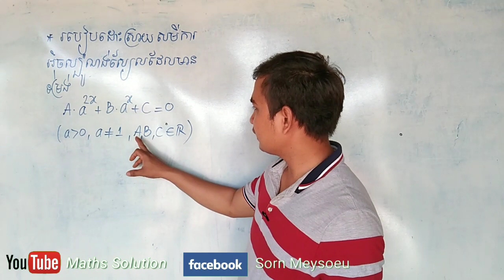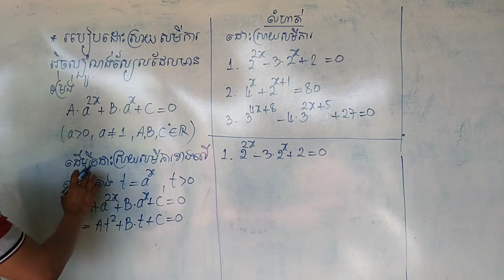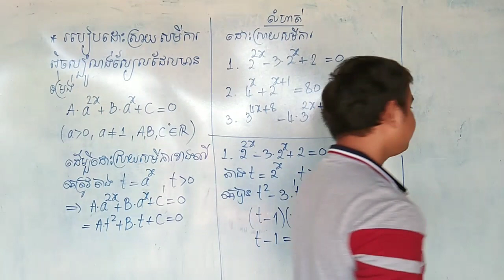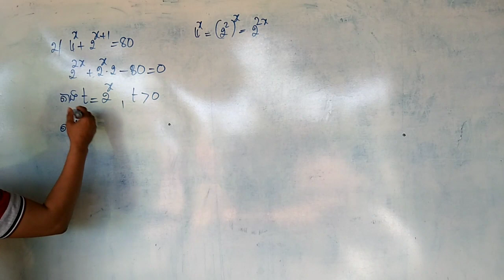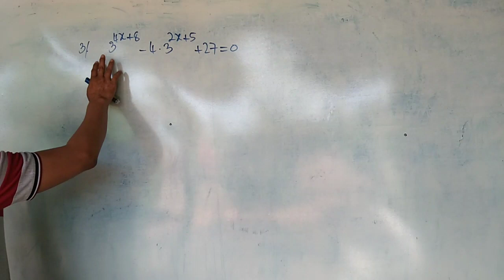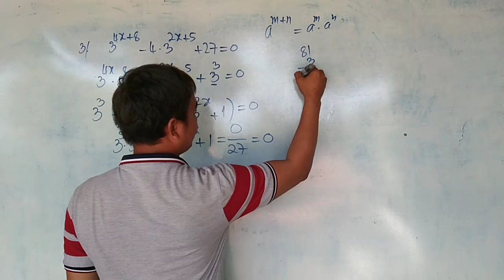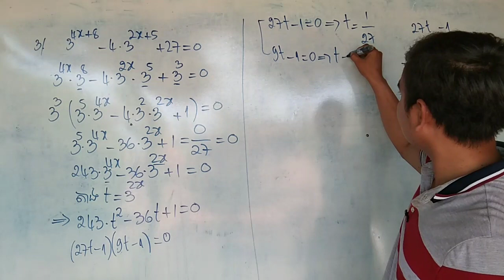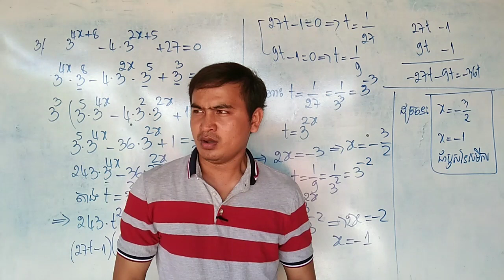របៀបដោះស្រាយសមីការអ៊ិចស្ប៉ូណង់ស្យែល|Equation of Exponential mode4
សួស្ដីប្អូនៗសិស្សានុសិស្សទាំងអស់គ្នា! វីឌីអូនេះមានគោលបំណងចង់បង្ហាញអំពីមេរៀននិងដោះស្រាយសមីការអ៊ិចស្ប៉ូណង់ស្យែល។

ខ្ញុំសូមអភ័យទោសផងដែរនូវកំហុសឆ្គងដែលកើតឡើងដោយអចេតនានូវចំណុចណាមួយ។ហើយក៏សូមអរគុណលោកអ្នកដែលបានទស្សនាវីឌីអូរបស់ខ្ញុំតាំងពីដើមរហូតដល់ចប់។
Hello everyone, this video I want to show you about the lesson and solution of exponential equation. And I hope that this video can help you to increase your knowledge.